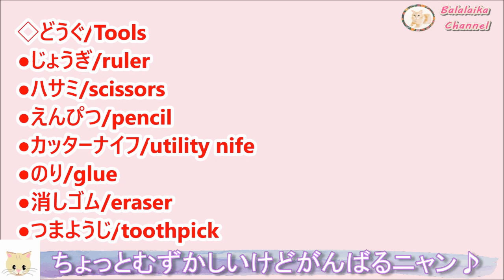父の日【ポップアップメッセージカード】作り方◇DIY cards for Father's day pop up message card idea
父の日の『ポップアップメッセージカード』の作り方です。音声解説で作り方をゆっくりご紹介します。

父の日 手作りプレゼント【シャツバッグ】作り方 折り紙とA4コピー 用紙で紙袋にもなるよ♪◇Father's Day  DIY " shirt bag " gift idea

父の日 折り紙 シャツの【 肩たたき券】作り方 メッセージカードにもなるよ♪◇Origami paper " Message Card " for Father's Day

折り紙 母の日 父の日【お花のメッセージカード】作り方◇Origami paper craft  " flower card "easy tutorial

☆フリーBGM☆
DIYブログもよろしくお願いします！ブログ⇒